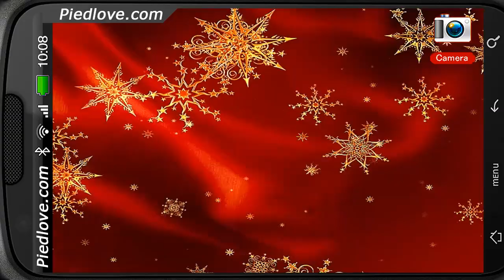Golden Xmas Stars Whirl 3D Personalization for Android [PiedLove]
On a scarlet satin Christmas Holidays winter golden snowflakes stars are circling. Their intricate patterns are so fine!

Some of snowflakes comes nearer, and it is possible to consider their beautiful brilliant precious patterns.
Flashing before us his heavenly beauty, they depart and continue his golden dance.
And again comes back. What to please us with the grace and beauty of creation by Mother Nature!

We wish to you Happy New Year the stars of the golden snow!
Merry Christmas!
And we wish to you all a Happy New Year.

* Now supported Android 8.0 / 8.1 "Oreo"
* Realistic Quality HD Artwork, truly live 3D animation in HD appearance.
* Updates and optimizations to improve compatibility
* Please rate it. Thanks!